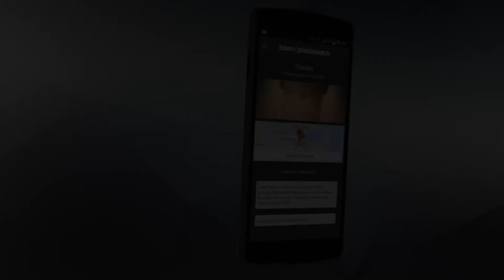Islamophobia Watch Australia - Stories - Grand Mufti of Australia - Dr Ibrahim Abu Muhamad